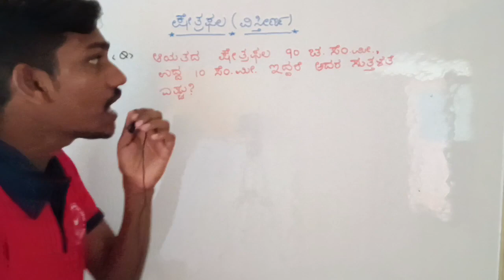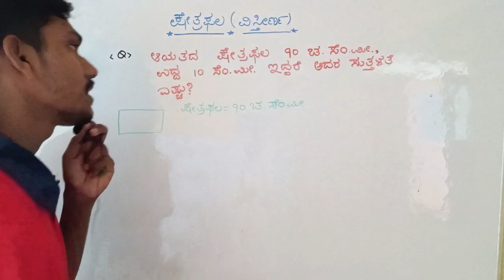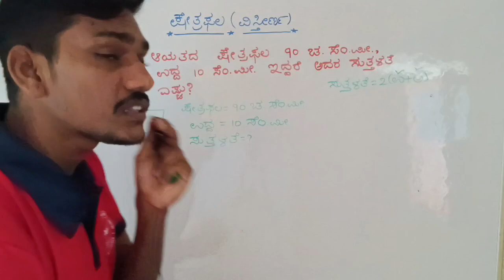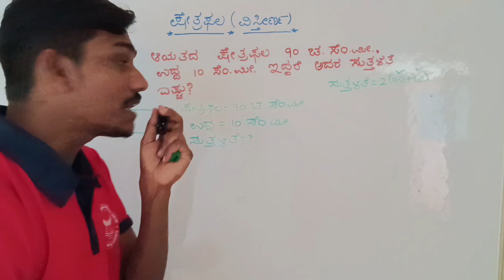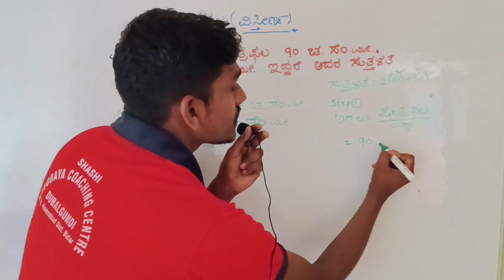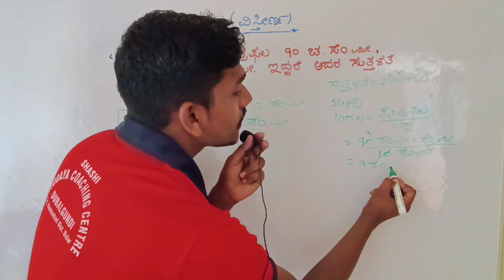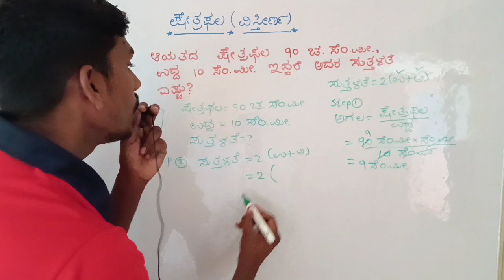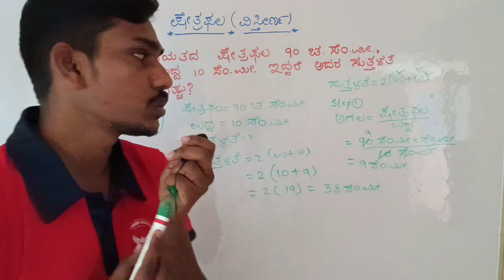ಕ್ಷೇತ್ರಫಲ {Area} Q:7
SHASHI NAVODAYA CLASSES
SHASHI NAVODAY CLASSES